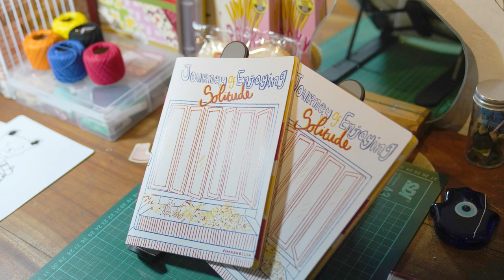Wawancara Youth Of Today: Fionny Mellisa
fionnymellisa diambil dari nama nya,“Fionny Mellisa T.”, yang merupakan bentuk dari ‘jembatan’ atau ‘penyambung’ antara sosok masa kecil dan sosok dewasa dari diri Fionny. Pendewasaan diri tidak boleh melupakan akar rumputnya, maka terjadilah sebuah proyek personal untuk kembali mengenal diri dan sekitarnya. Langkah awal yang diambilnya dengan hijrah ke Kota Semarang, Jawa Tengah pada tahun 2014 dari asalnya Samarinda, Kalimantan Timur. Fionny pernah menelusuri dunia stage photography pada tahun 2016, lalu terjun ke dunia manajemen musik, sampai akhirnya berlabuh kembali ke dunia menulis dan menggambar di tahun 2020. Lewat medium fanzine ia mengajak orang-orang menjadi bagian dari tulisan dan gambar coret yang ia buat. Hingga hari ini, sudah ada 3 edisi yang terbit secara mandiri dengan edisi cetak terbatas.